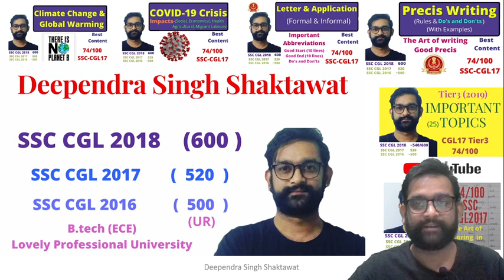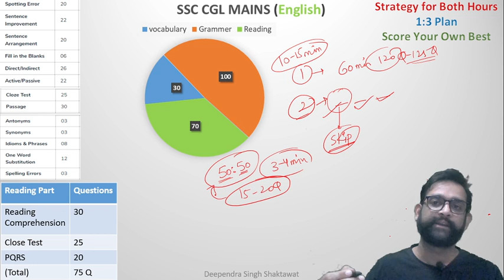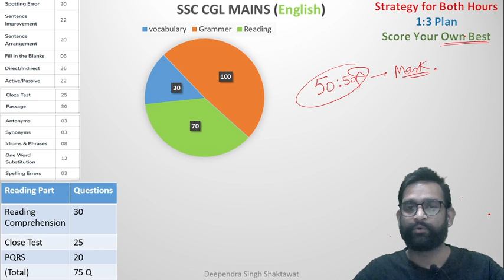ENGLISH (SSC CGL MAINS) | Achieve 100% Accuracy | Achieve Your Best Score | Focus on 3 things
Deependra Singh Shaktawat
Deependra Singh Shaktawat